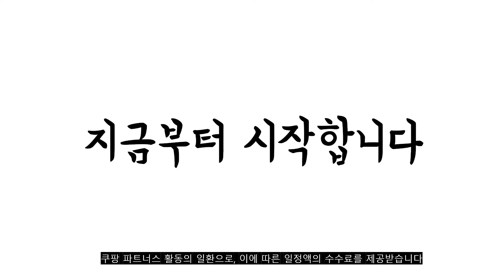2022년 수납박스 판매 추천순위 TOP10 가성비 평점 후기 비교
❤️❤️❤️2022년 수납박스 판매 추천순위 TOP10❤️❤️❤️

1위. 가규 모던 라운드 리빙박스 L, 화이트(본체) + 투명(뚜껑), 4개 [15,840원]

2위. 이즈리빙 슬라이딩 리빙박스 특대형, 그레이, 4개 [39,960원]

3위. #[리빙앤트리] 퓨어시리즈 플라스틱서랍장 드레스룸 옷장서랍 팬트리 정리함, 35cm-3단   [27,900원]

4위. 코멧 홈 대용량 프리미엄 와이어 리빙박스 그레이, 100L, 2개입 [19,850원]

5위. 보노하우스 모던 해피박스, 바이올렛, 아이보리, 2개 [10,800원]

6위. 엘로우포장 다용도정리함 5개묶음 단추랜덤발송, 5개정리함특대형 화이트 [35,000원]

7위. 가쯔 멀티블럭 리빙박스 72L, 그레이, 2개 [17,580원]

8위. 코멧 홈 대용량 베이직 모던 옥스퍼드 리빙박스 100L, 그레이, 2개 [16,990원]

9위. 접이식 다용도 정리함 화이트 대, 접이식 정리함 화이트 대형 [25,180원]

10위. 가규 모던 라운드 리빙박스 M, 화이트, 4개 [14,240원]